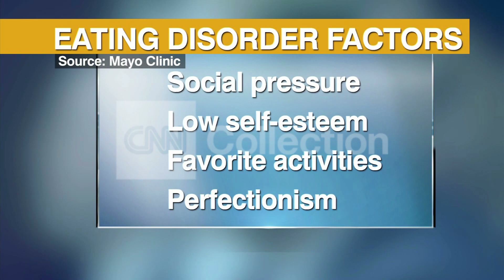HEALTH MINUTE: TEEN EATING DISORDERS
What parents can do to help their children avoid eating disorders.